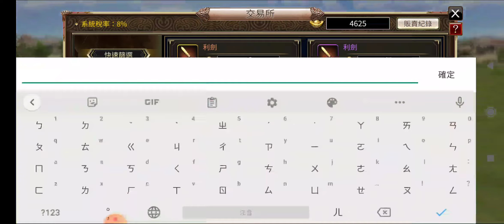『三國群英傳M』以前的孫堅與玉璽寶盒很多蒐集冊的裝備喔！！！勢力頻道有玩家大量收，可惜當時沒有屯很多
這個副本箱隨意開都有30%以上的機率是蒐集冊裝備，如果當初吞1000箱，開出300件，1件賣10金，那麼扣掉稅也有2700金的收入。可惜當初打到後都立刻開光賣商店換銅錢了。